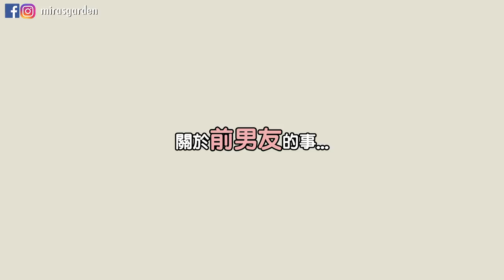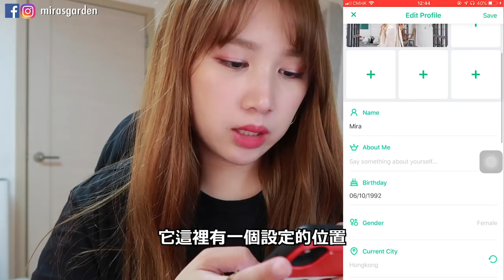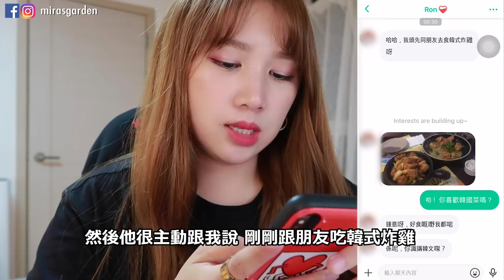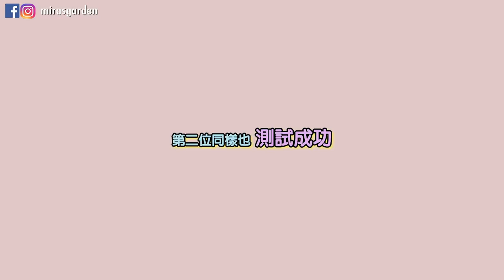Mira想說◆大家都很想知道我到底有沒有男朋友... 來分享一下我過往的戀愛史 feat Omi | Mira 咪拉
不知道從什麼時候開始
大家就一直關心起來我戀愛的問題
很多人都很擔心我的戀愛狀況
叫我要快點找個男朋友
但男朋友不是要找就找到得
要找到對的人很難
我也到了那種交男朋友就要認真的年紀
所以找到一個認真的男生也不容易啦
在這個影片裡試用了Omi來測試一下用家的認真的
感覺還不錯
大家想要認真交友的話可試試看唷～

*本影片跟 omi 合作